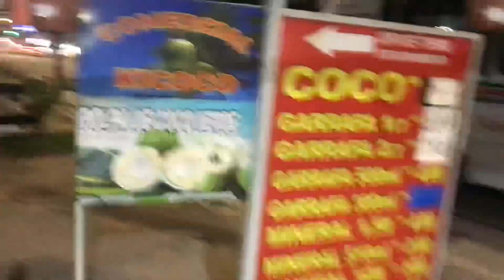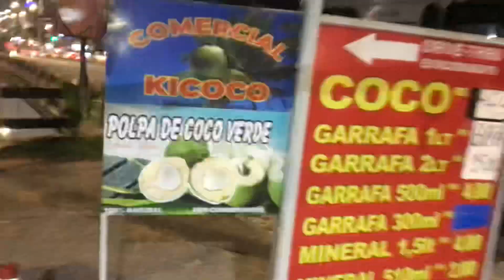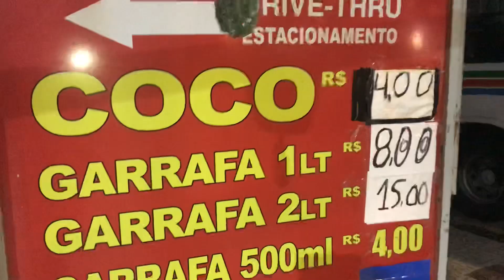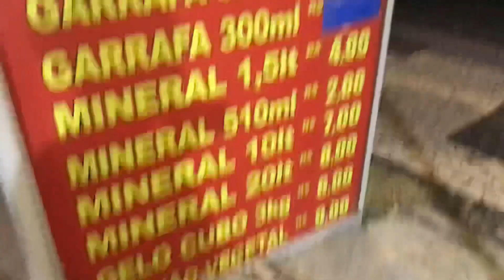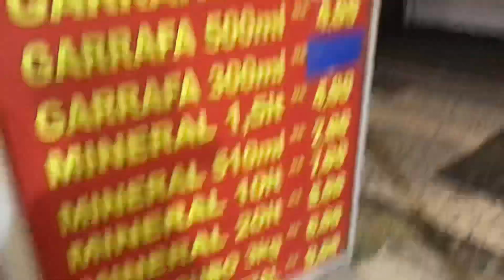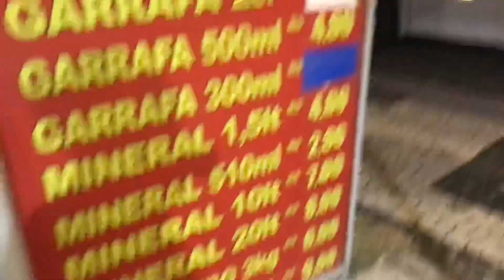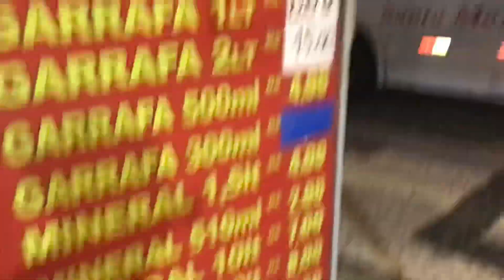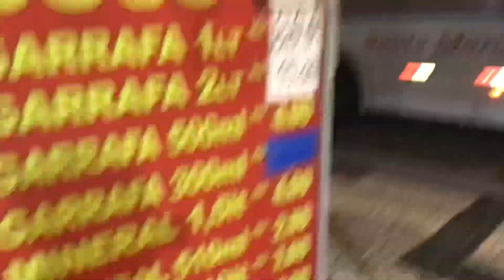Comercial Ki côco em Natal RN